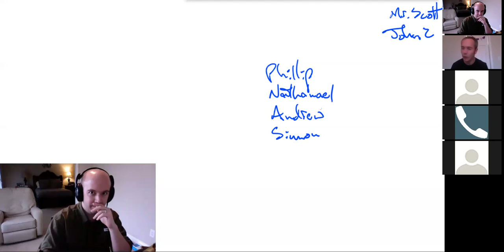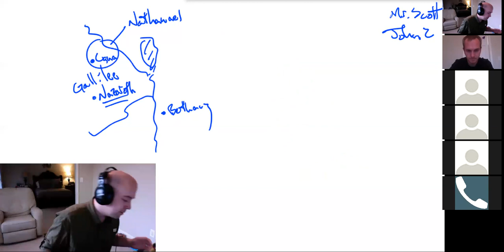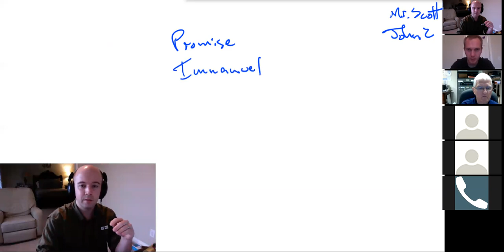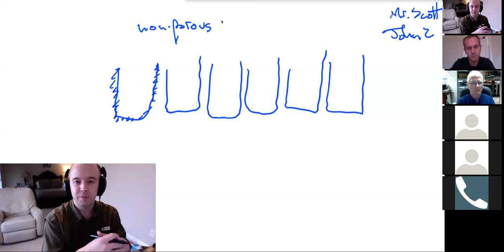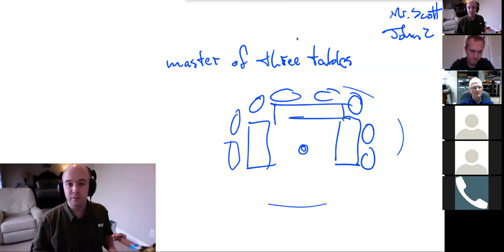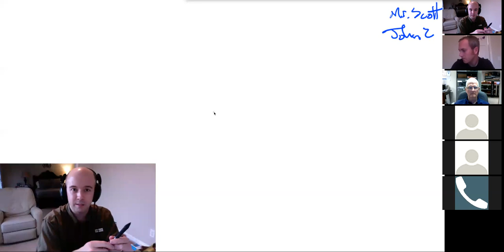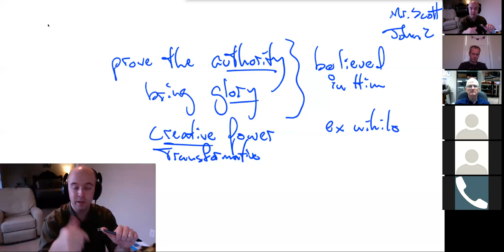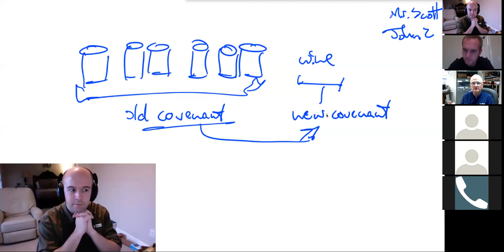The First of His Signs - John 2:1-12 - CFBC Wed. Night Men's Class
Jesus and His disciples have been invited to a wedding, but soon after their arrival are presented with an embarrassing situation:  the wine has run out!  Mary turns to her firstborn for a solution, and is not disappointed.  Join us as we witness the first sign performed by Christ to manifest His glory, signaling a transition as the Old Covenant begins to give way to the New.